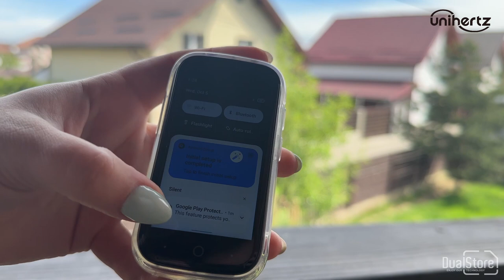Jelly 2E - Official unboxing by DualStore.ro in 4K